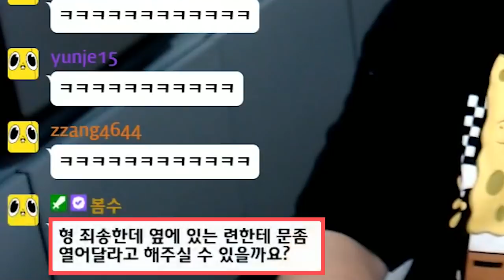그래.. 우리 딸 친구니..?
이상한 애들이 자꾸 늘어나네